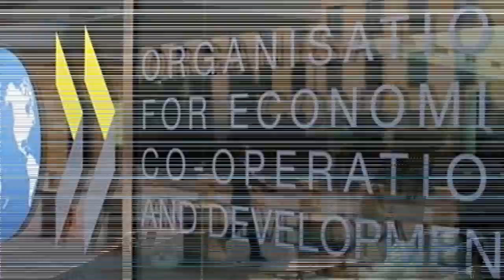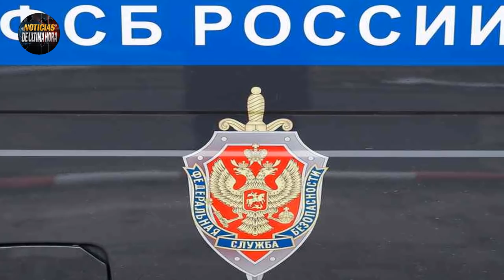EEUU Y OTAN AMEN4Z4N A RUSIA PUTIN RESPONDE JAPON LLEVÓ SORPRESA RUSA NOTICIAS EEUU 4 DICIEMBRE 2021